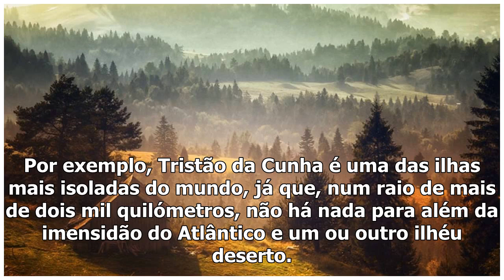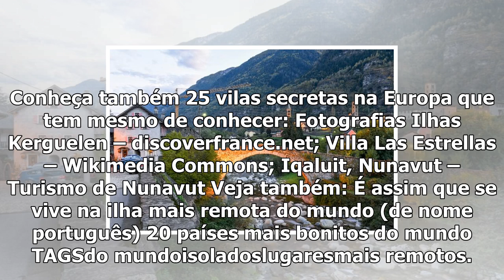20 lugares mais isolados do mundo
20 lugares mais isolados do mundo